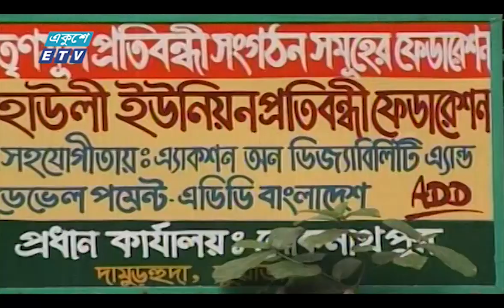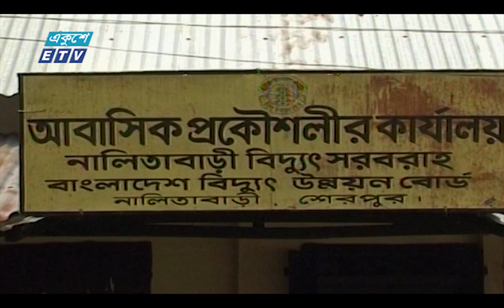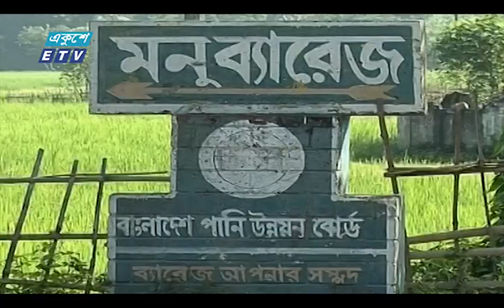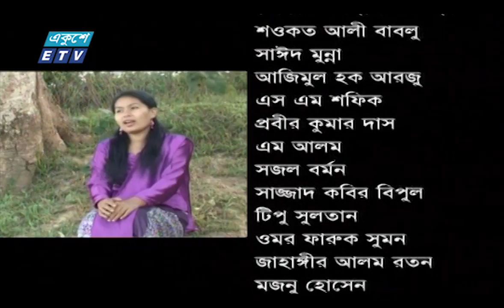শারীরিক প্রতিবন্ধী হয়েও সফল যারা || Deshjure-84 || দেশজুড়ে-৮৪ || Ekushey ETV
অনুষ্ঠান: দেশজুড়ে
পর্ব: ৮৪

দেশের প্রত্যন্ত অঞ্চলের সব খবরা-খবর নিয়ে প্রকাশ হয় দেশ জুড়ে অনুষ্ঠান , এই অনুষ্ঠানের মাধ্যমে মানুষের সমস্যা ও সফলতার কথা তুলে ধরা হয়েছে। || ETV

২০০০ সালের ১৪ই এপ্রিল এটি সম্প্রচার কার্যক্রম শুরু করে। টিভি চ্যানেলটির খবরে নতুনত্ব ও অভিনবত্ব থাকার কারণে দর্শকদের কাছে বিপুল জনপ্রিয়তা লাভ করে। দেশ বিদেশের সর্বশেষ খবর, নাটক, সিনেমা, ডকুমেন্টারিসহ নানা খবর ও বিনোদনমূলক অনুষ্ঠান প্রচারিত হয় একুশে টেলিভিশনে।